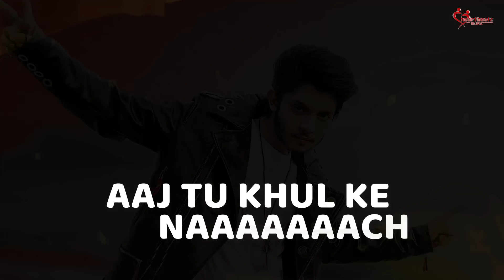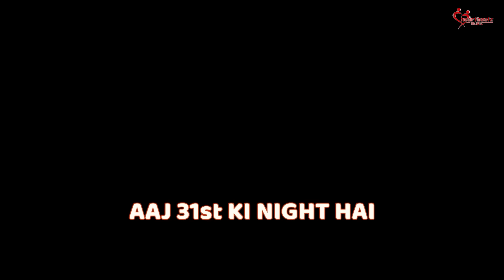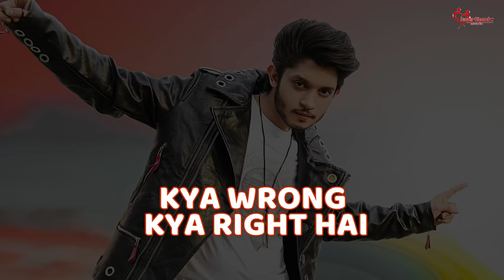31st Ki Night | Ritik Chouhan | Heartbeatz Music | Surya Entertainment | New Year 2023 Latest Song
Get ready to ring in the new year with a bang with "31st Ki Night," the latest release from Surya Entertainment and Heartbeatz Music. This upbeat and energetic song, performed by the talented Ritik Chouhan and featuring music and lyrics by Raaz Khan is the perfect way to say goodbye to the old year and welcome in the new. So put on your dancing shoes and let's bring in 2022 with style and energy as we dance the night away to "31st Ki Night." Happy New Year!

Surya Entertainment Present’s

Label: HEARTBEATZ MUSIC
Song : 31st KI NIGHT
Singer: RITIK CHOUHAN
Lyrics: RAAZ KHAN
Produced By : Kressy Singh